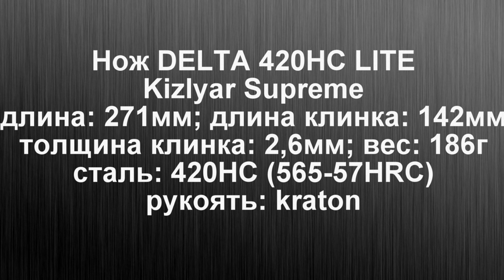Кухонные монологи. Нож DELTA 420HC LITE Kizlyar Supreme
Помощь каналу ARHADYR:
Нож предоставлен магазином KIZLYAR EXTREME